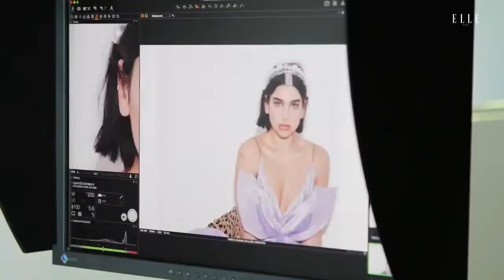Behind the scenes of Dua Lipa x ELLE US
Detrás de escenas del photoshoot que realizó Dua para la edición de mayo para la revista ELLE US.